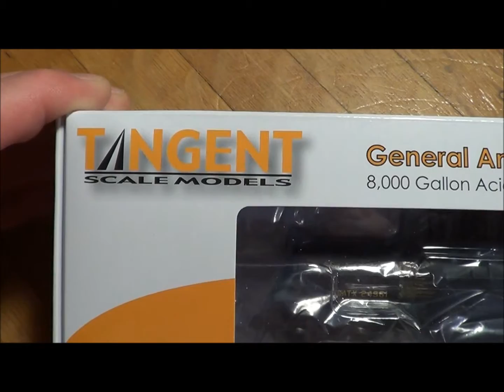Tangent ~ 8,000 Gallon Acid Tank Car ~ 1953 Version ~ HO Scale Model Trains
A beautiful reproduction of the 1953 version of a 8,000 gallon acid tank car.